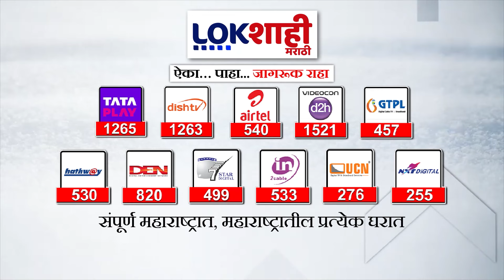Anil Parab : मुंबई पदवीधर मतदार संघातून अनिल परब विजयी, शिवसैनिकांची प्रतिक्रिया